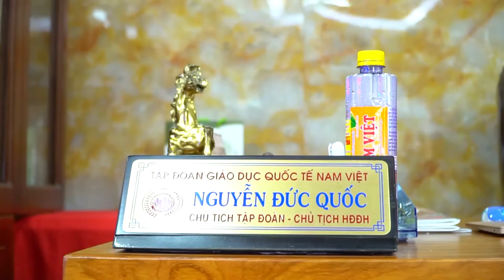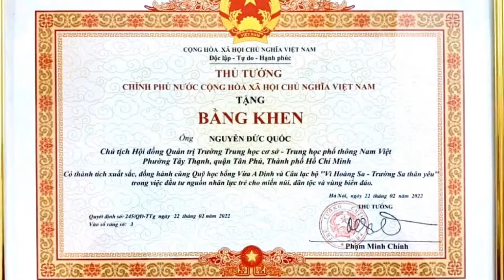CHỦ TỊCH NGUYỄN ĐỨC QUỐC NHẬN BẰNG KHEN CỦA THỦ TƯỚNG CHÍNH PHỦ